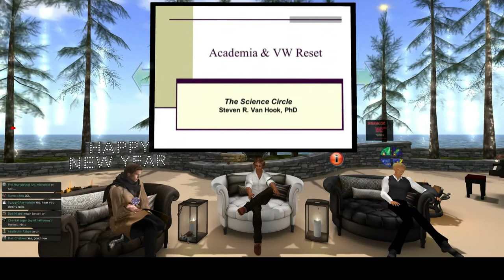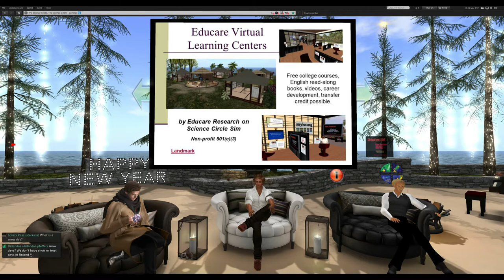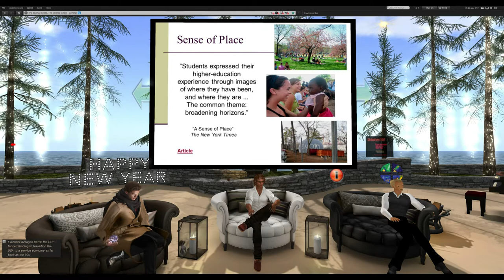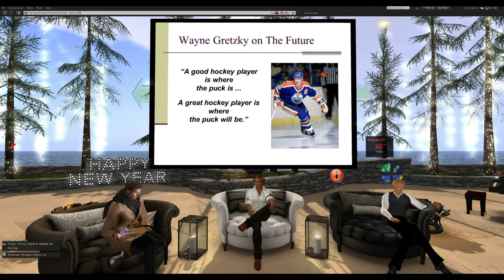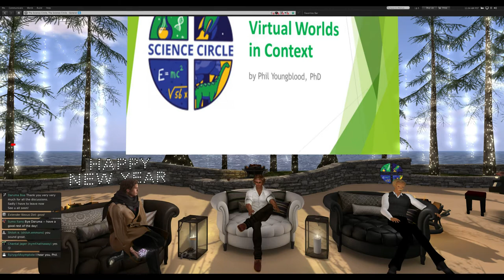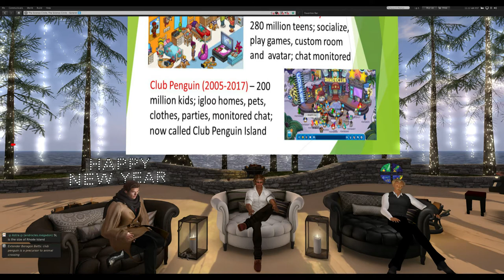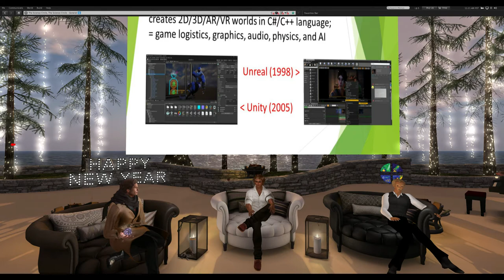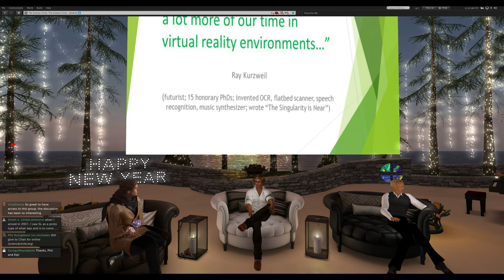Virtual Worlds: Past, Present and Future, Panel with Matt Burr, Part II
Virtual Worlds: Past, Present and Future, Part II
    Panel with Matt Burr

   Guests
   Steven Van Hook & Phil Youngblood